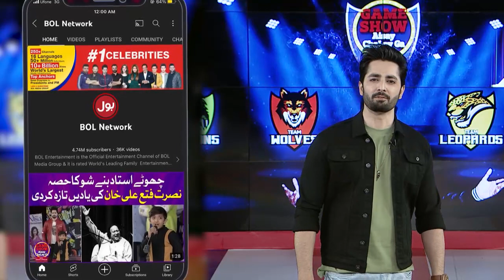Flip The Bottle | Game Show Aisay Chalay Ga Season 12 | Dainsh Taimoor Show | Bol Entertainment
Flip The Bottle | Game Show Aisay Chalay Ga season 12 | Danish Taimoor Show | BOL Entertainment